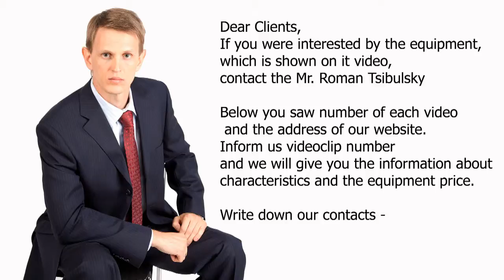🎉Pharmaceutical compressors and pumps from China. Minipress.ru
the pharmaceutical production equipment and technology of drugs. We have more than 15 years, providing our clients with assistance in the delivery, commissioning of various pharmaceutical machinery! Are you looking for a reliable supplier of equipment? We will give you the best service 24/7. We gather the best team of professionals in the pharmaceutical industry and established stable contacts with the best producers. We not only sell, but also produce many models of equipment.